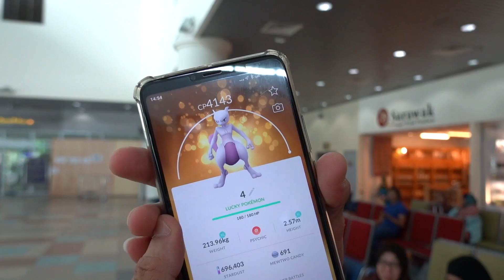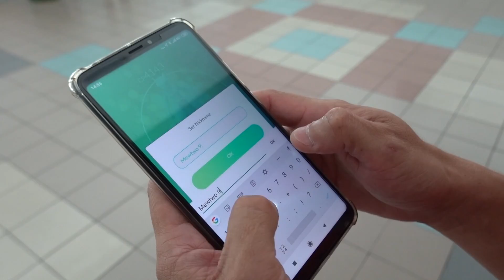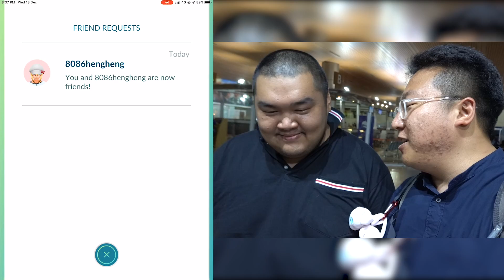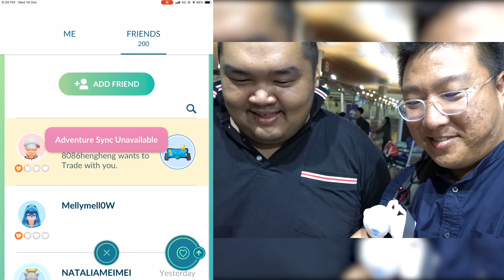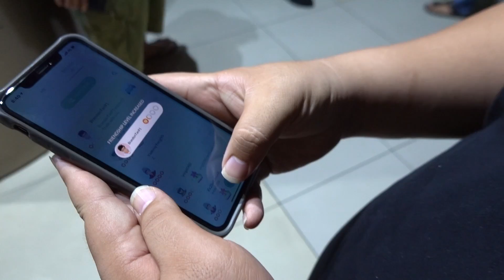I TRADED AWAY ‘MAX’ LEVEL MEWTWOS, BUT A PANDEMIC HAPPENED… - Pokemon GO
2 year ago, before covid-19 happened, I was travelling around the world to visit many Pokémon GO communities. While on that journey, I set a goal to trade away a handful of Mewtwos which I’ve maxed out to level 40 at that point of time even before level 50 was released. However, things took a huge turn in 2020, forcing me to hold off this major project for a long time.